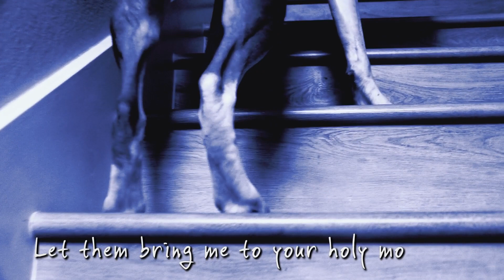The Salvation of My Countenance (Psalm 42/43) - with lyrics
Like a deer panting for streams of water
So my soul longs for you, O God
So my soul aches for you, O God

My soul thirsts for God, for the living God
When can I go and see the face of God?
My tears have been my food day and night
While people say to me all day long
"Where is your God?"

These things I remember
As I pour out my soul
How I went with the crowds and led them
In procession to the house of God
With the voice of singing and confession
The multitude keeping feast

Why are you cast down, O my soul?
Why are you so disturbed within me?
Put your hope in God
For I shall praise him again
The salvation of my countenance, my God!

Deep calls to deep
In the roar of your waterfalls
All your waves and your billows
Have swept over me

By day the LORD commands his steadfast love
And at night his song is with me
A prayer to the God of my life

I say to God my Rock
"Why have you forgotten me?"
Why must I go about mourning
Oppressed by the enemy?

As with a sword in my bones
My adversaries taunt me
While they scoff at me all day long:

Why are you groaning within me?
For still I confess him

So my soul yearns for you, O God

Vindicate me, O God
And plead my cause
Against an unholy nation
Send forth your light and your fidelity
That they may be my guide
Let them bring me to your holy mountain
To the place of your dwelling

Then I will go in to the altar of God
The God of my gladness and joy
I will praise you with the harp, O God, my God!